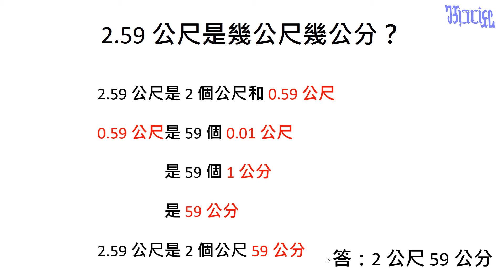認識二位小數 - (16)幾公尺化為幾公尺幾公分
國小中年級數學教學，本影片在說明如何把小數的公尺寫成公分。